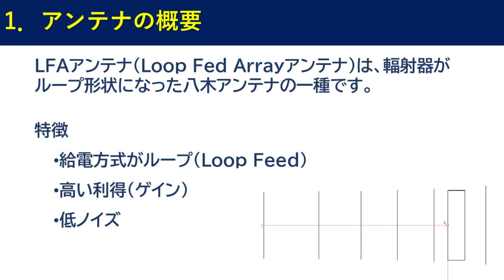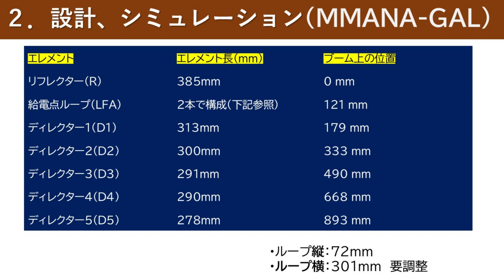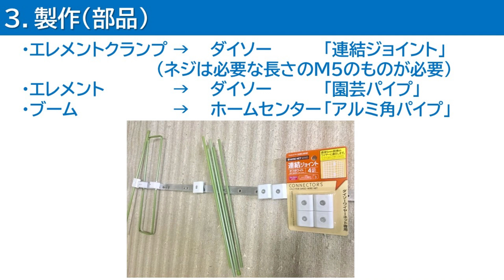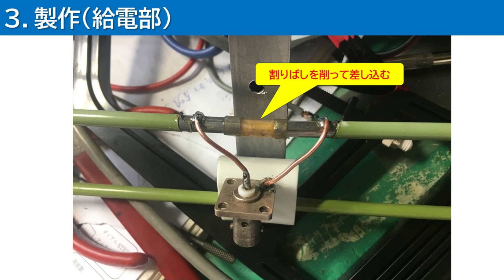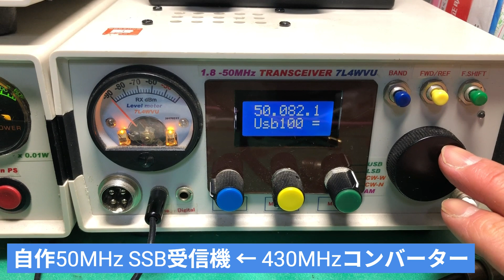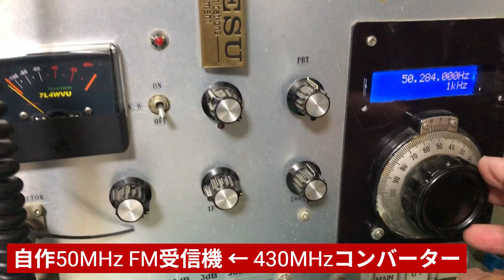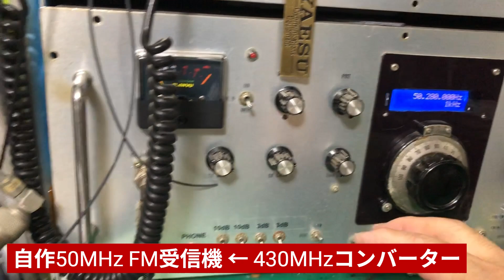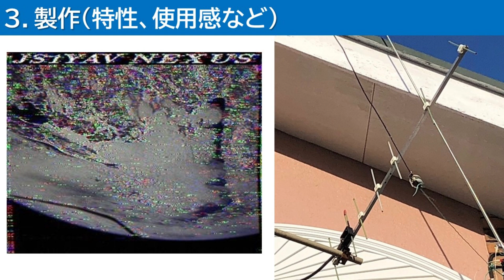DAISOの100円部品を使ったアンテナの製作（430MHz LFAアンテナ）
今回の動画は、ダイソーでうられている１００円部品を使ったUHFアンテナの製作です。UHFというと地デジのアンテナなどにも使えると思いますが、今回は、アマチュア無線の430MHzのLFAアンテナを作ってみました。LFAというのは、Loop fed arrayの略で、八木アンテナの輻射器をループ状にしたアンテナです。ノイズが少ないという利点があり、V.UHF帯でDX通信用のアンテナとして、最近人気があります。百均のダイソーで買い物をしているときに見つけた、ワイヤーネットの連結ジョイントが、八木アンテナのエレメントクランプによさそうだったので買ってきました。動画では、シミュレーション結果を含めて、製作方法と、このアンテナを使って実際にアマチュア衛星からの電波を受信してみます。

音声合成は、「VOICEVOX:もち子(cv 明日葉よもぎ)」を使用しています